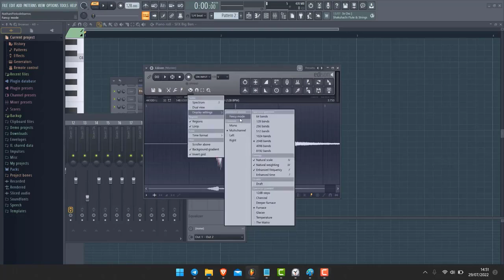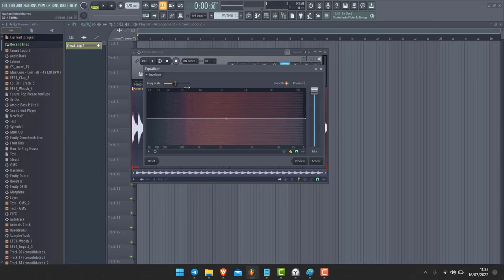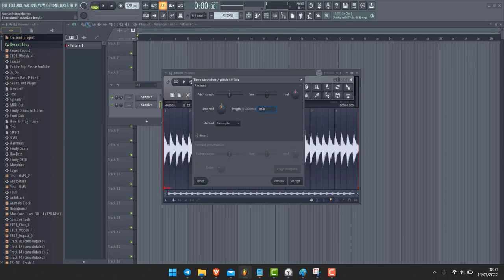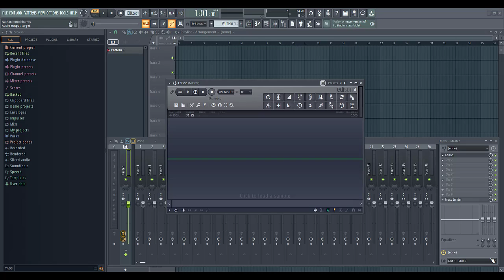Tutoriel Edison #4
▬▬▬▬▬▬▬▬▬▬▬▬ INFOS  ▬▬▬▬▬▬▬▬▬▬▬▬▬